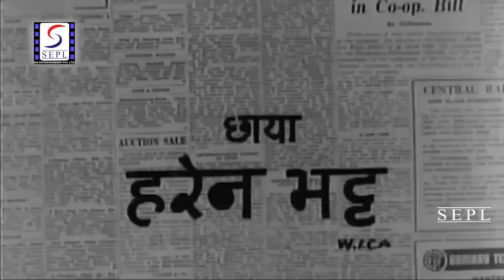Balak - Jaymala, Manmohan Krishna, Sarika - Super Hit Movie - HD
Director : Adarsh
Producer : Jaymala
Writer : Adarsh
Year : 1969
Cast : Jaymala, Manmohan Krishna, Sarika, Jeevan, Shyama, Mehmood Jr., Abhi Bhattacharya, Hiralal, Jagdeep, Dhumal, Bipin Gupta, Kanhaiyalal, Leela Misra, Praveen Paul, Jayshree T..

Ever since his birth, Deepak (Sarika) has been led to believe that he has brought nothing but bad luck to everyone around him. His dad (Abhi Bhattacharya) passes away on the day of his birth, shortly thereafter his mom passes away in shock. When his sister, Rekha (Jaymala), and he are looked after by their maternal uncle, Dayal Das (Manmohan Krishna), their house collapses, but they find some hidden jewelry and are able to better their lives, but both siblings are ill-treated by Dayal's wife, Tara (Shyama). When the time comes for Rekha to get married to Rajesh, who is Tara's nephew, and the son of miserly Anokhilal, she is asked never to speak nor visit Deepak ever again, to which she reluctantly agrees. Dayal's son, Anantram (Jagdeep), who has fallen in bad company and in the clutches of a prostitute, Shyama alias Chandni (Jayshree T), squanders away the wealth as well as mortgages their house, leaving an ailing Dayal, Tara, and Deepak destitute. The question remains: Is Deepak...